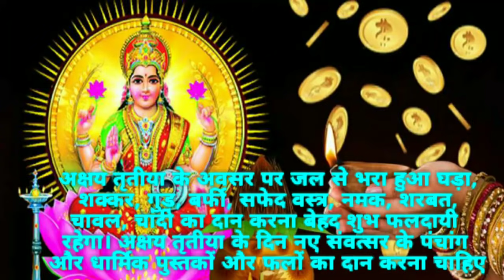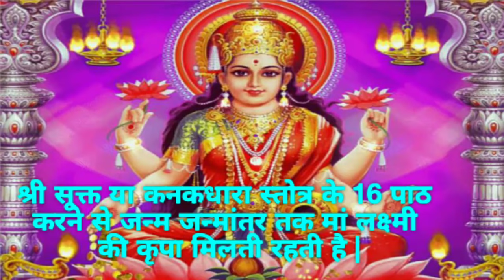Akshay Tritiya 2021: अक्षय तृतीया पर मां लक्ष्मी की अक्षय कृपा पाने का महा उपाय | अक्षय तृतीया कब है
|| धन्यवाद ||

नमस्कार दोस्तों आज की वीडियो में 2021 में आने वाली अक्षय तृतीया के बारे में संपूर्ण जानकारी दी गई है | Akshaya tritiya 2021,  2021 Mein Akshay tritiya kab hai ,अक्षय तृतीया 2021 ,2021 में अक्षय तृतीया कब है, akha Teej 2021 ,आखातीज 2021 ,Akshaya tritiya 2021 date and time ,अक्षय तृतीया व्रत और पूजा विधि ,अक्षय तृतीया पूजन विधि ,akshay tritiya Vrat aur Pujan Vidhi ,अक्षय तृतीया 2021 शुभ मुहूर्त पूजा विधि ,Akshaya tritiya vrat katha in Hindi ,akshay tritiya 2021 Mein Sona kharidne Ka Shubh muhurt kya hai ,अक्षय तृतीया 2021 सोना खरीदने का शुभ मुहूर्त, अक्षय तृतीया व्रत कथा |